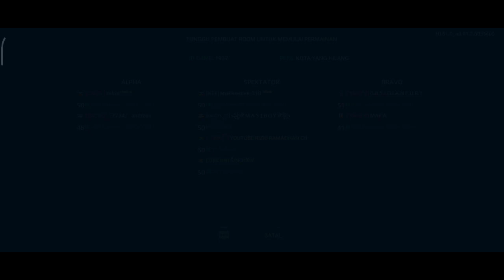G.A.P vs MONSTER KING | Super Stealth YATS Tour